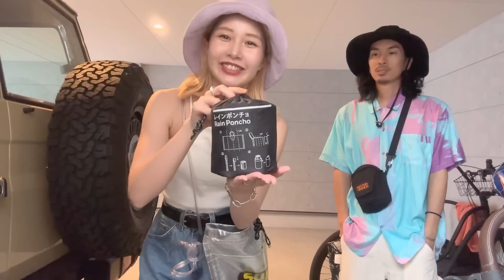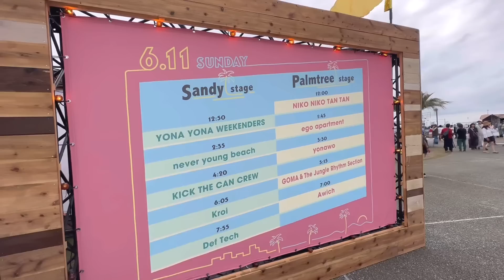【VLOG】ドライブ👩🏻👨🏻🧔🏻‍♂️🌈🚗✨✨